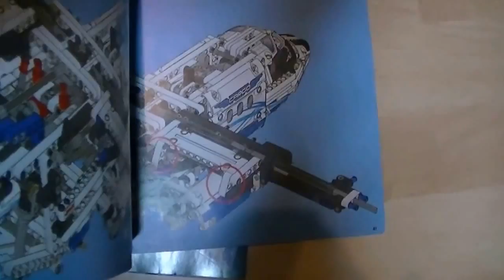Lego Technik Flugzeug (Cargo)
Ein Video über das neueste Lego Technik Flugzeug (Cargo Flugzeug)
Erscheinung: März 2014